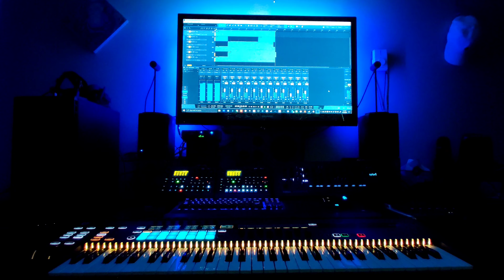SYNLUNA - Turbo Killer (Carpenter Brut Cover)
Work in progress! Just decided to turn the camera on.